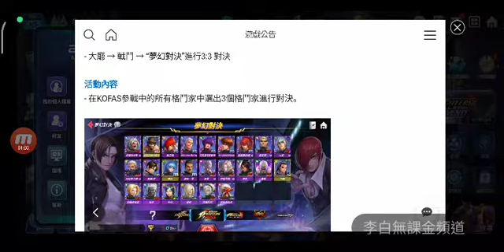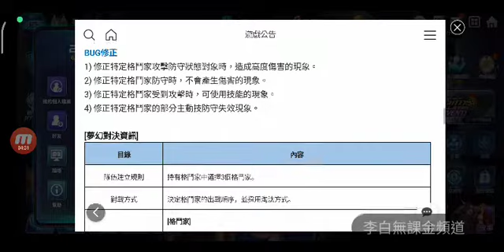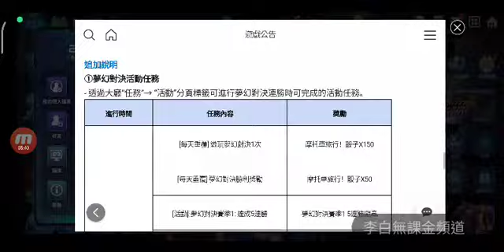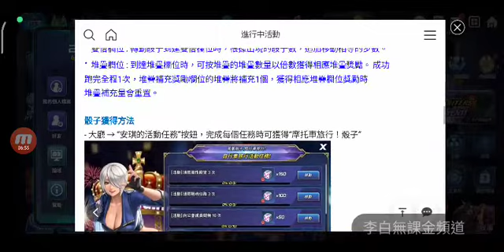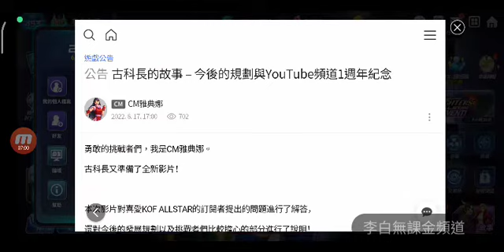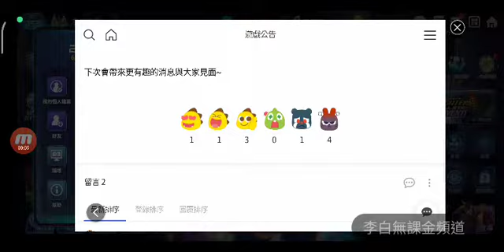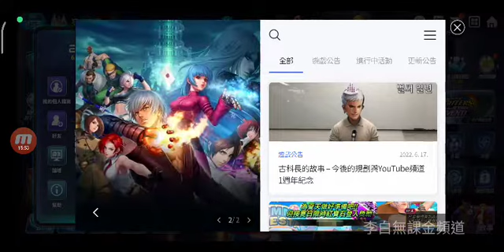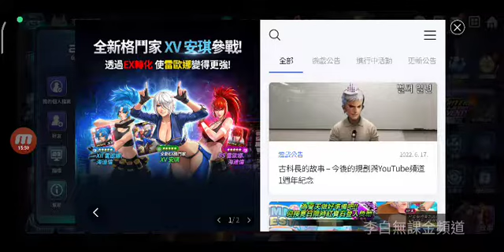［KOF ALL STAR］#405 新活動&古科長的故事 KOF IP 新遊戲開發！？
【李白無課金頻道】
李白以無課玩家試玩遊戲給玩家參考
介紹遊戲內容並提供攻略
李白名言
「無課金花的是時間，有課金花的是金錢」
課不課金在於自已
如只是想單純玩遊戲  可來我的頻道看看
李白無課怎麼玩。